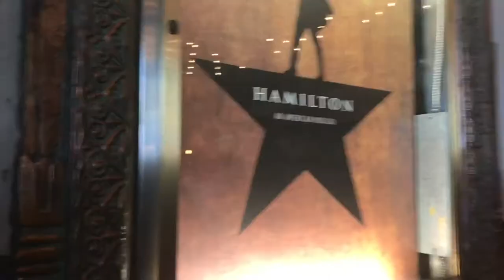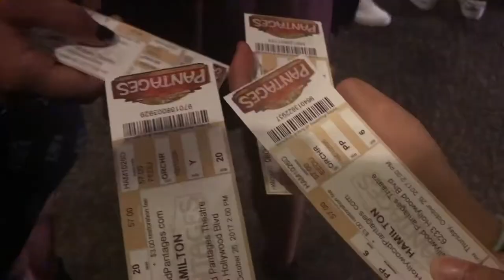A GLIMPSE OF MY JUNIOR YEAR: Joshua Cole Sanchez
Hello everyone!
I’m very very sorry for not posting in literally a year and a half! I know that there is no excuse to even post a little explanation/message once in awhile but I’ve just been SOOO busy with my extracurriculars and school.

This video means a lot to me. It has all of my favorite experiences and people in one video, and it’s crazy to think back to those times that were literally a year ago. Junior Year was one hell of a ride, and I can only thank the people in this video that helped me get through it. There is so many things that can happen in a span of a year, and I just wanted to show you all a glimpse of mine! I hope you had an amazing school year full of endless memories while meeting/catching up with new and old friends